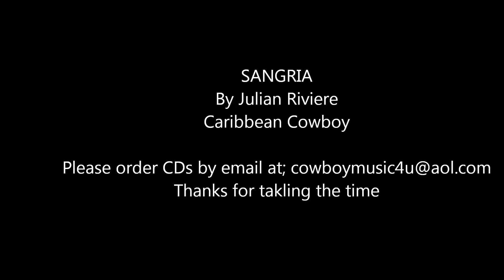Sangria,by Julian Riviere, Caribbean Cowboy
Sangria,by Julian Riviere, Caribbean Cowboy, Fr Country Life & Island Life. CD